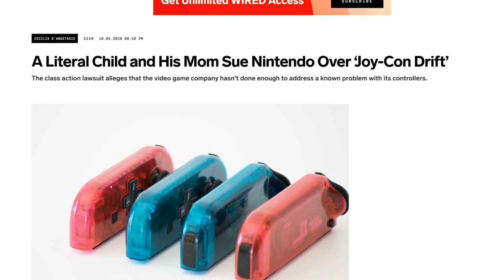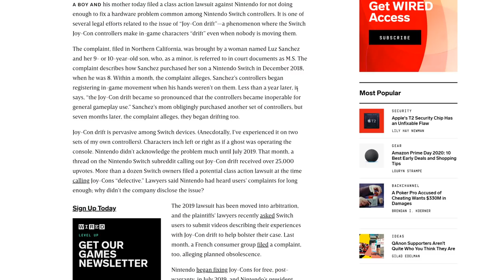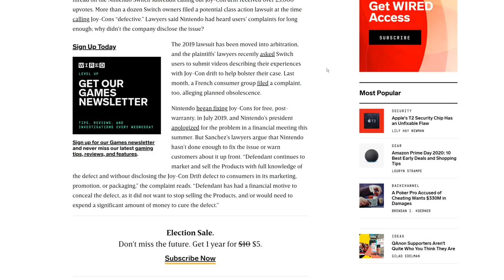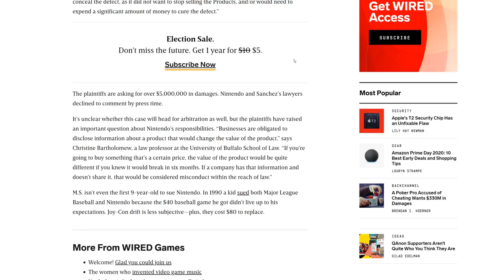Nintendo is Sued AGAIN Over Joy-Con Drift, as Little Boy Seeks 5 Million Dollars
Joy-Con drift isn't going away legally, even as Nintendo tries to deny it exists at all.